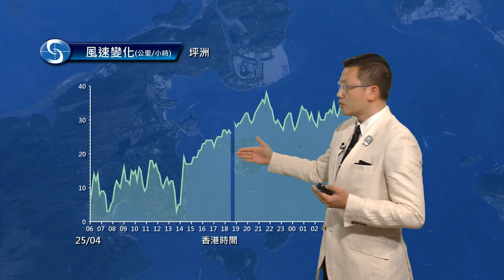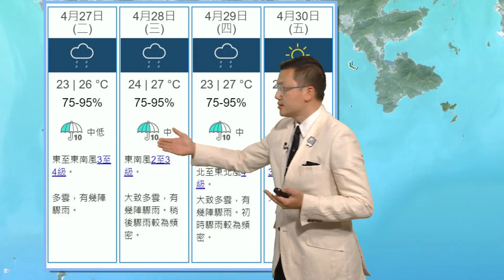早晨天氣節目(04月26日上午7時) - 科學主任陳兆偉